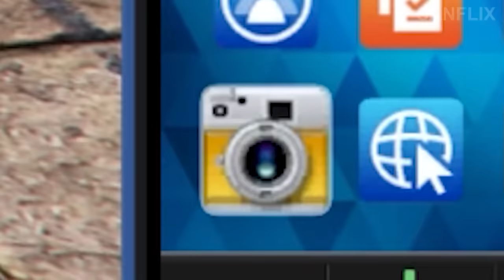GTA 5 Fails & Funny moments EP 1